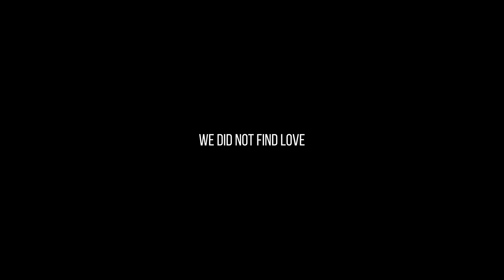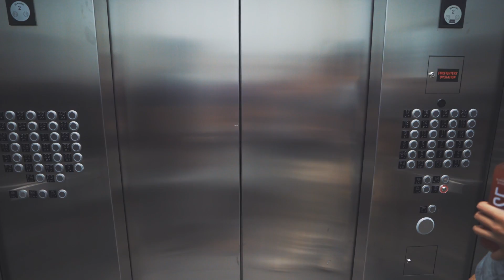WE DID NOT FIND LOVE